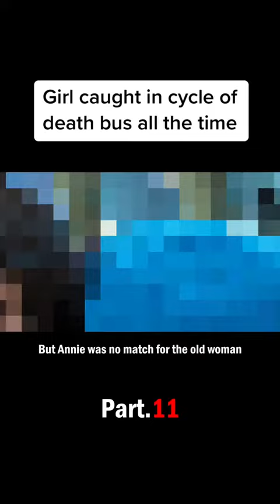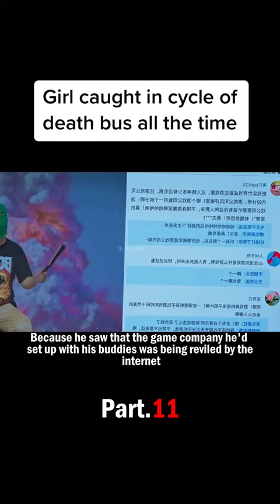Part 11 | Girl caught in cycle of death bus all the time